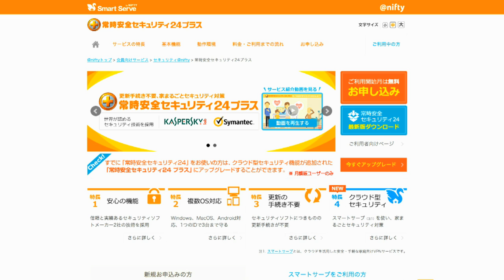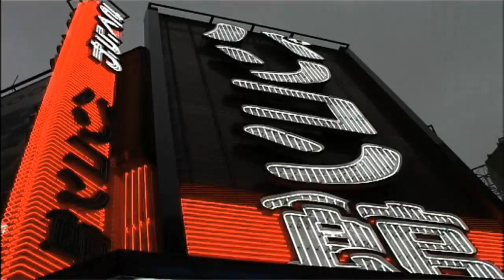Case Study: @nifty Delivering IT Security to Their Customers with Kaspersky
NIFTY Corporation is one of the leading Telecoms and Internet Service Providers in Japan, supplying high-speed broadband connectivity to more than 1.39 million broadband users.
Providing robust security for the many subscribers to its online services is very important because repeated security breaches or loss of service may result in customers suffering damage or losses – and ultimately leaving NIFTY and moving to competitors’ services.
After assessing its options NIFTY selected to integrate Kaspersky’s award-winning anti-malware technologies into its Ever-Safe Security 24 system. Among the reasons given by NIFTY for its selection of Kaspersky technology was its “high virus detection rate, low rate of false positive and the high speed of response to newly-emerging security threats,” supported by ‘excellent technical experts’.